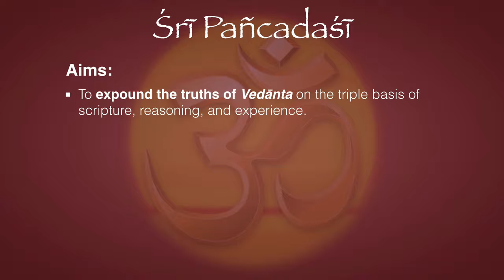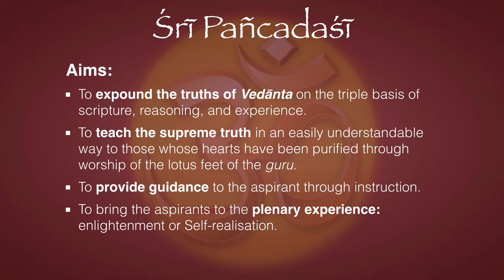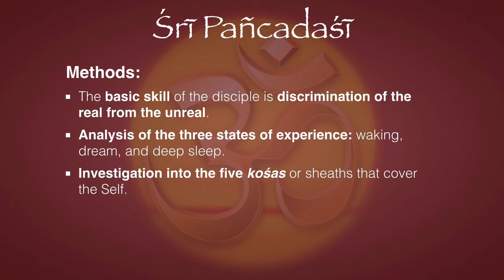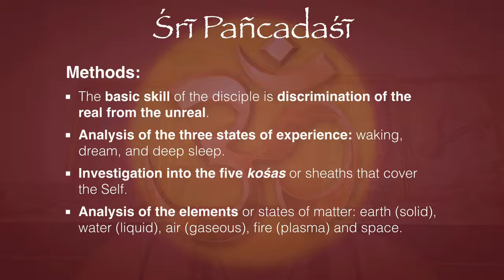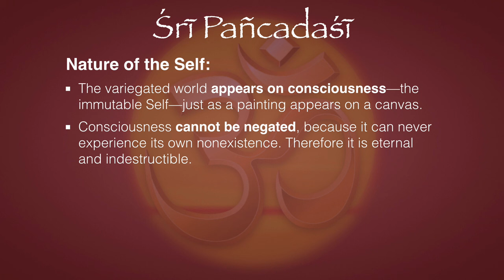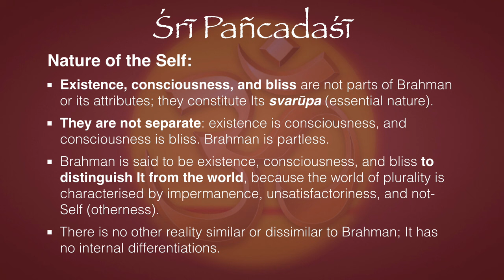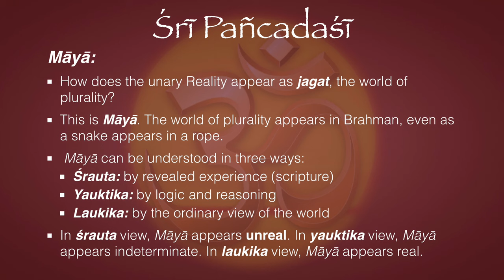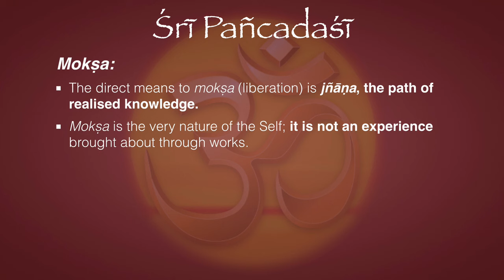Śrī Pañcadaśī—Introduction and Summary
The Pañcadaśī of Śrī Vidyāraṇya is a comprehensive manual of Advaita Vedānta, enjoying great popularity with those who want to have a clear presentation of the truths of Advaita. There are two types of Advaita-works : (1) those that are intended to serve as books of instruction for the follower, and (2) those that seek to show through dialectics that the philosophical positions that oppose Advaita are not tenable. The Pañcadaśī belongs to the first type. As Śrī Vidyāraṇya says even at the outset, the aim of his work is to teach the supreme truth in an easily understandable manner to those whose hearts have been purified through the worship of the lotus-like feet of the Guru